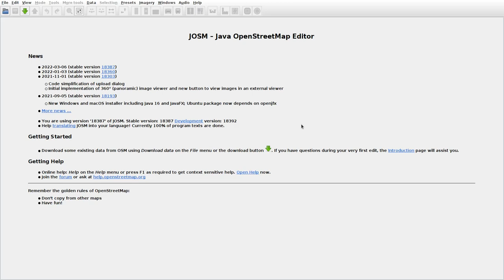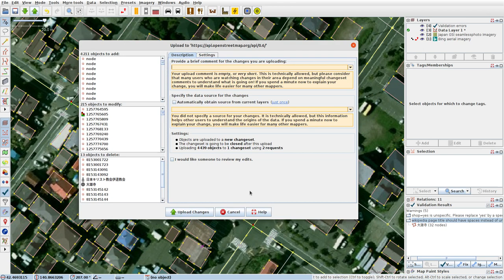JOSMrec1038 2022 03 11